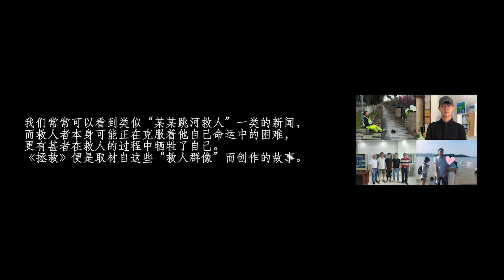Warm Guangdong, Shared Virtues | Salvation